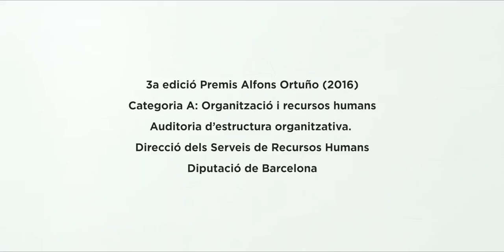Premis Alfons Ortuño 2016 (3a edició) - Premi Organització i recursos humans.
El projecte l’“Auditoria d’estructura organitzativa” de la Direcció dels Serveis de Recursos Humans de la Diputació de Barcelona, una eina de suport a la presa de decisions organitzatives i en matèria de recursos humans que permet conèixer les característiques de l’estructura orgànica de manera detallada i immediata, així com efectuar comparatives a nivell intern per valorar les mesures que cal emprendre. ha obtingut el Premi Alfons Ortuño de la categoria d’Organització i recursos humans.

Més informació: